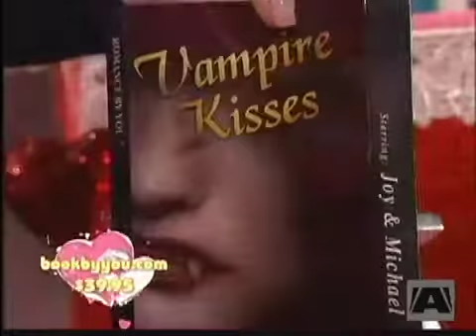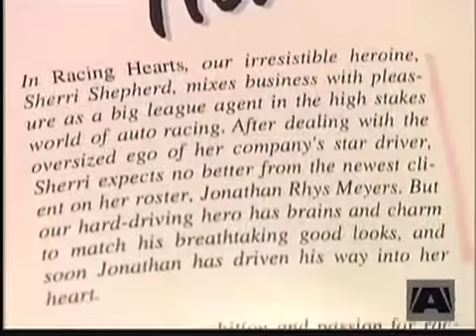The View highlights personalized romance novels - BookByYou.com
BookByYou.com on the View!  Whoopi and Sherri had a blast with Book By You. Create your novel with 26 personalized features - four personalized characters! Barabara, Joy and Elizabeth loved their novels too!